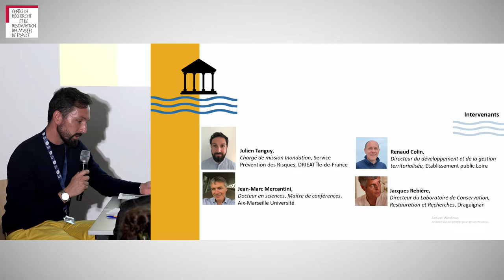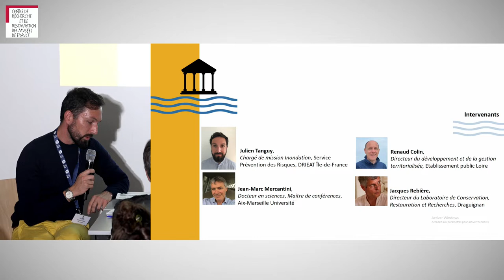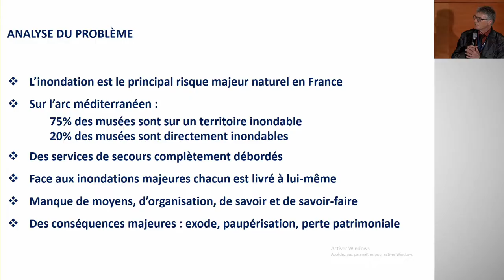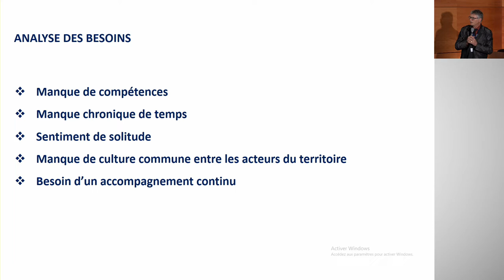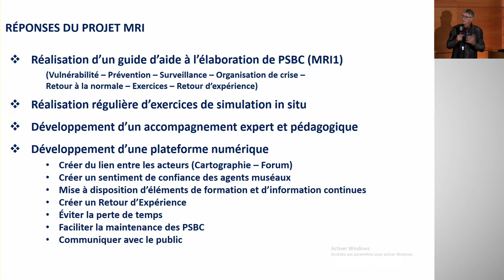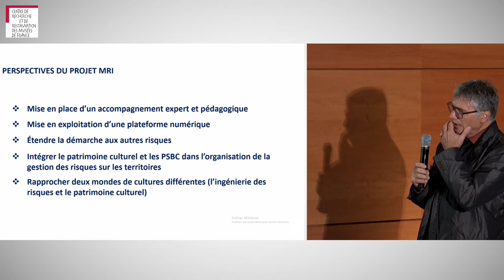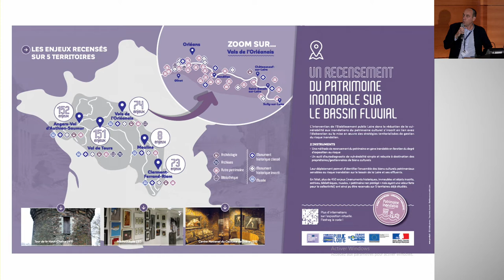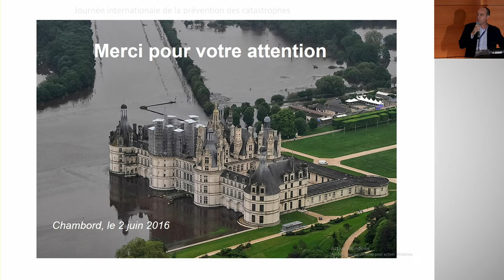Agir face aux inondations - Partie 4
00:00 - Sensibiliser (table ronde)
Modérateur : Julien Tanguy

- Prendre en compte l’impact psychologique d’un sinistre
04:12 - Jacques Rebière, LC2R

- Musée résilients / Projet MRI
16:41 - Jean-Marc Mercantini, Polytech Marseille

- L’autodiagnostic
35:20 - Renaud Colin, EPTB Loire

43:03 - Echanges avec la salle

Conclusion
1:14:21 - Olivier Lerude, Ministère de la Culture